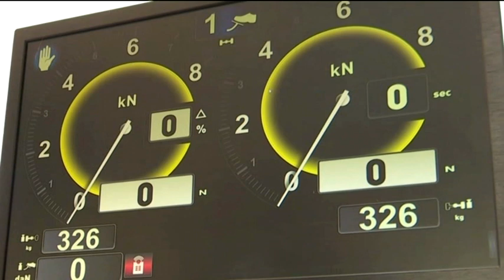BOJE JUTRA - ZAŠTO SE VEĆINA VOZILA PRILIKOM REGISTRACIJE UPUĆUJE NA MAŠINSKI FAKULTET? | Vijesti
GOST: PROF. MILENKO DAMJANOVIĆ